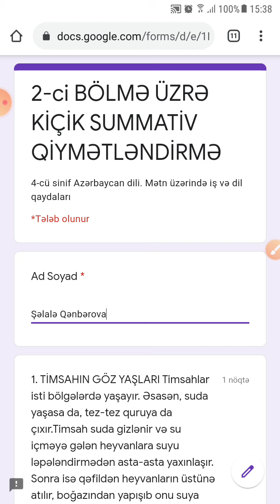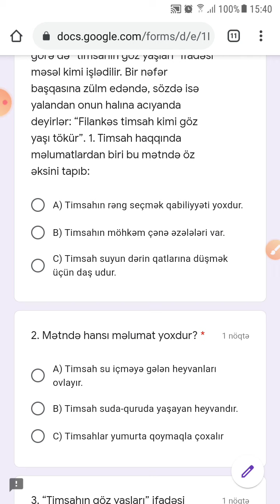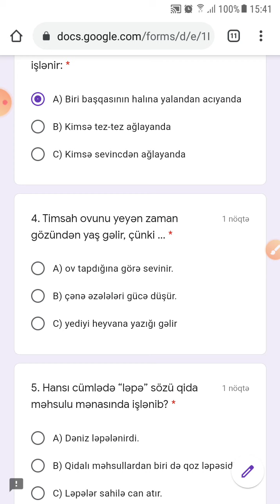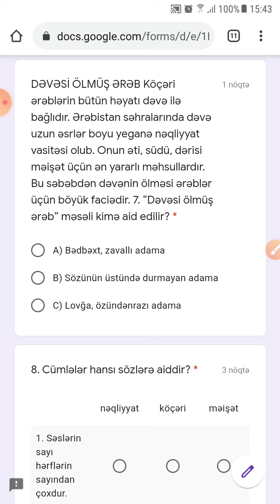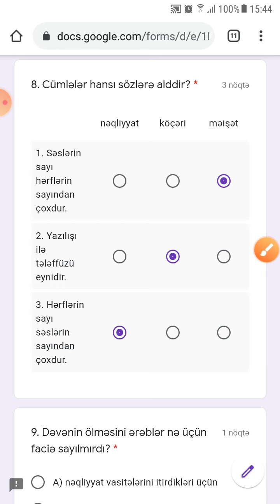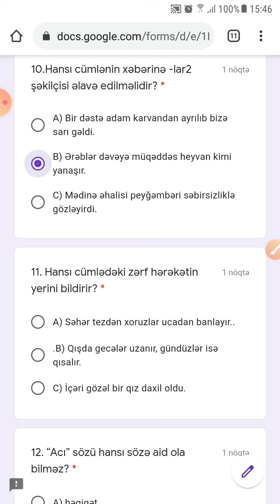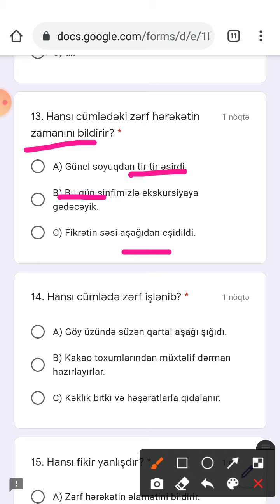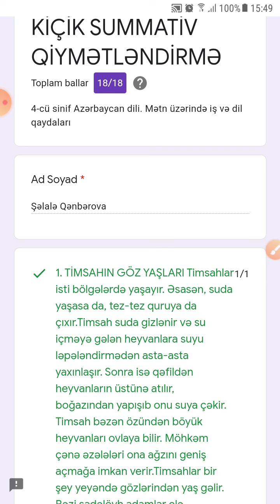4-cü sinif Azərbaycan dili 2-ci bölmə üzrə KSQ